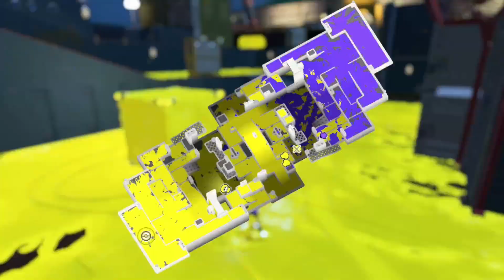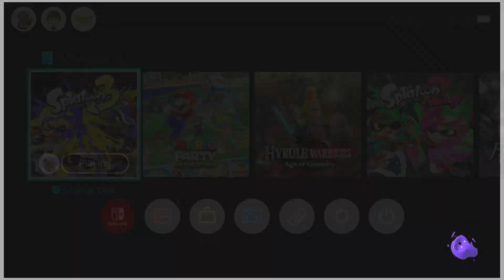Splatfest! Team gear